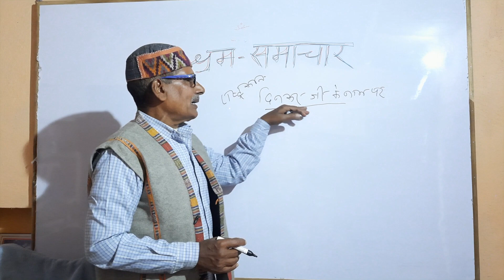Rastrakavi Ramdhari singh 'dinkar' University ?